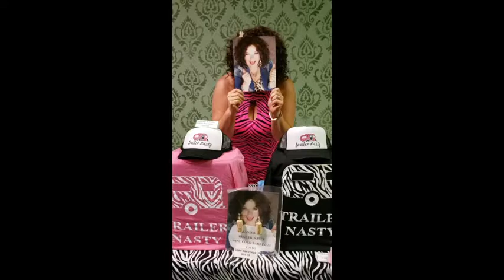Vicki Barbolak set to perform at Gotham Comedy Club in NYC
Vicki's dream will come true when she performs at Gotham Comedy Club in NYC on SEP 22!

Simon Cowell, Julianne Hough, Gabrielle Union, Howie Mandel, and host Terry Crews are so amazing on this year's America's Got Talent.

ABOUT VICKI BARBOLAK

Vicki Barbolak is one of America’s funniest comedians. She was a fan favorite and top 10 finalist on Season 13 of America's Got Talent in 2018 on NBC. Howie Mandel told Vicki and America, “I think you just came up with your own sitcom, you’re wonderful I love you.” And Simon said, “I think you’re the best comedian we’ve had on this show.” Vicki was also featured on the 2019 AGT Champions show.

When Vicki was 38 years young, she saw an ad for a stand-up comedy class. That class changed her life. Vicki quickly realized that making people laugh gave her more happiness than she ever dreamed possible. After a few years of open mic nights, Vicki was taken under the wing of Mitzi Shore, owner of The Comedy Store where Vicki developed as a Comedian. E! Entertainment, in its True Hollywood Story of the Comedy Store and its owner, Mitzi Shore, predicted Vicki would be the next “breakout star” to come out of that famed institution.

Drawing on her roller-coaster life of working in a family carpet business owned by her dad, a former Pittsburgh Steeler, dueling with ex-husbands who think alimony is an Italian ice-cream flavor and raising two great kids all while living in the ultra posh Vista Manor Trailer Park near San Diego. Vicki has created a comic persona that has earned her well-deserved praise. She is considered unique both in the character she has created as well as the fresh material she consistently delivers.

Since being on AGT, Vicki Barbolak has embarked on an international tour and is selling out shows everywhere.